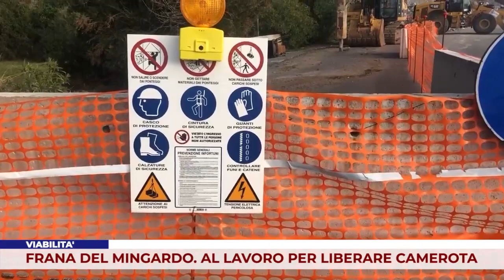VIABILITÀ. FRANA DEL MINGARDO. AL LAVORO PER LIBERARE CAMEROTA